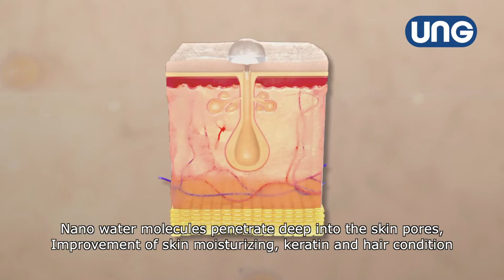(주)유엔지 테크놀러지 (수질 개선기기)_U&G TECHNOLOGY CO.,LTD (WATER SOFTNER)